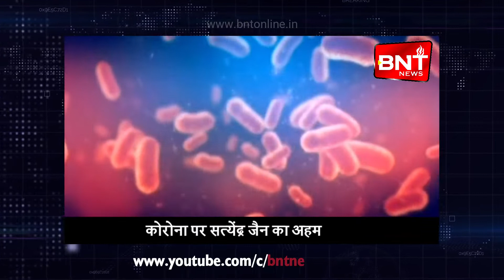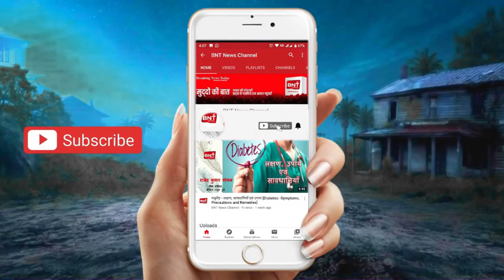खबरें जिनसे है आपको सरोकार